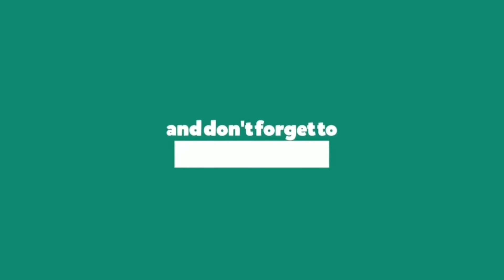Easy and Tasty Vegetable Biryani